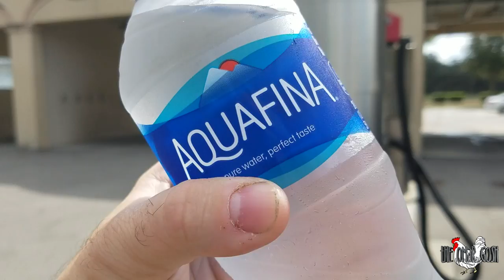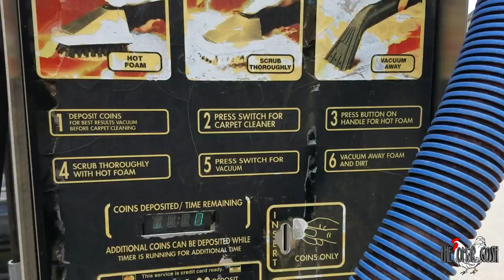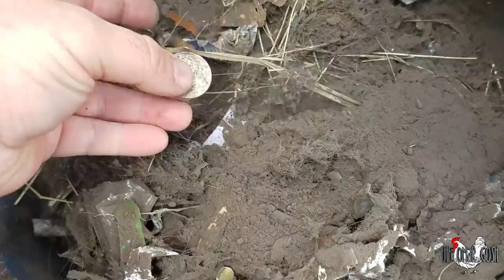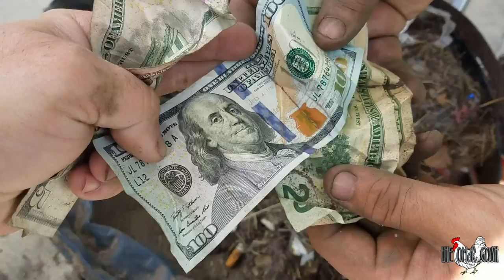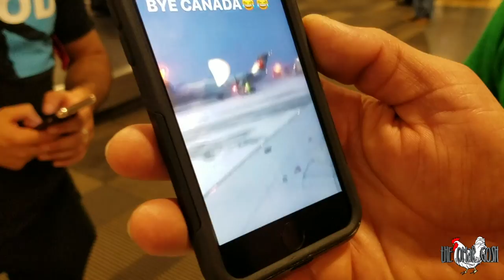Finding Money In Car Wash Vacuums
Today I went to the car wash and found some money in the vacuum container.